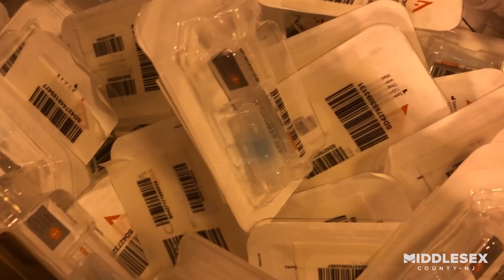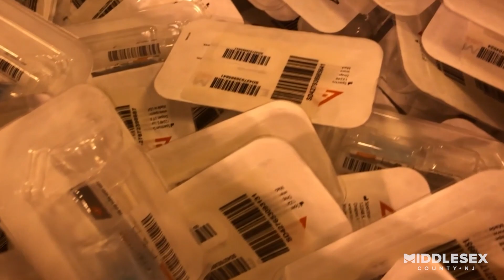Middlesex County COVID-19 Retrospective: Part I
With the Federal COVID-19 Public Health Emergency being declared over in May 2023, the Middlesex County Office of Communications created a docu-series to highlight the Office of Health Services’ and the County’s remarkable effort in leading the crisis response during the pandemic. The series provides a digital time capsule of the work, learnings, and experiences from the frontlines for future generations.